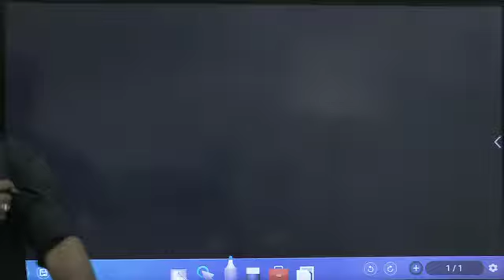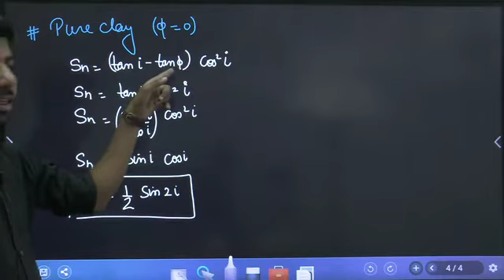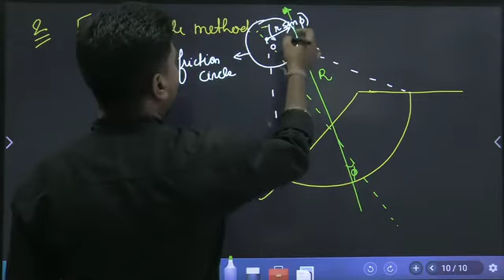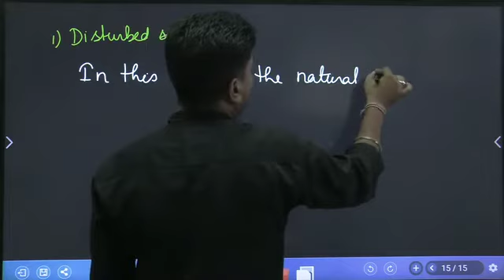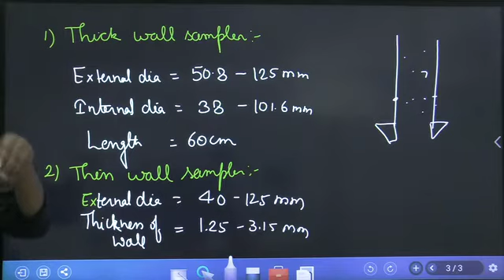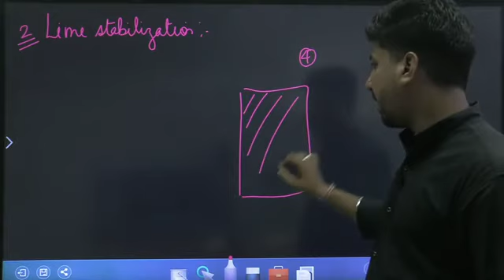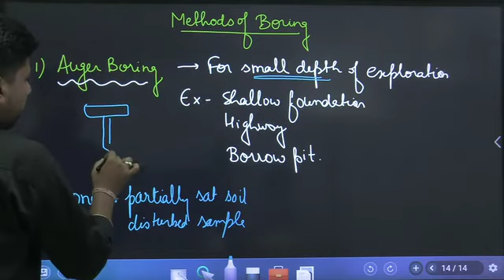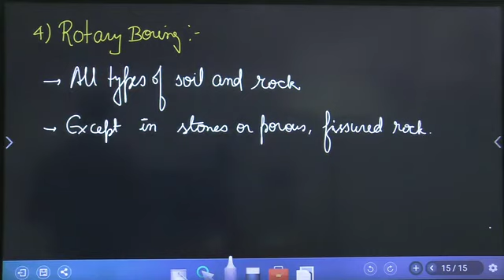LAST CLASS-26 Stability of slopes , Sampling and stabilization